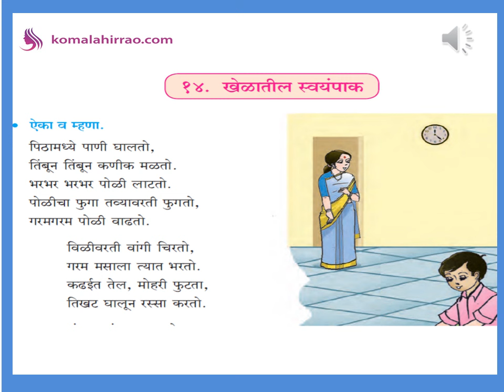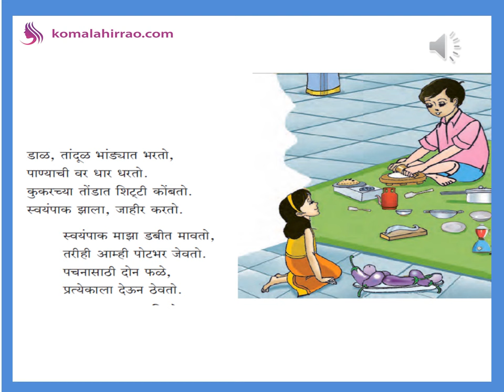4th Std Marathi Poem Khelatil Swayanpak | English Medium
Marathi Sulabbharti 4th Std Marathi Poem  Khelatil Swayanpak | English Medium | Maharashtra Board